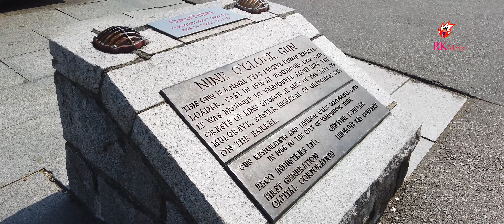4K Video Stanley park Vancouver BC Canada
Hello Everyone
This is a 4K travel video visiting Stanley park Vancouver BC Canada.